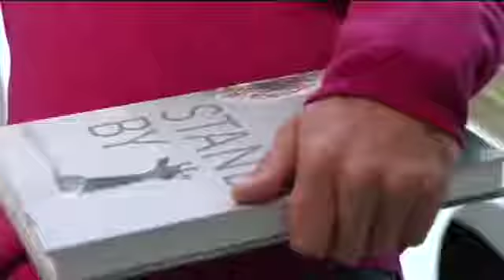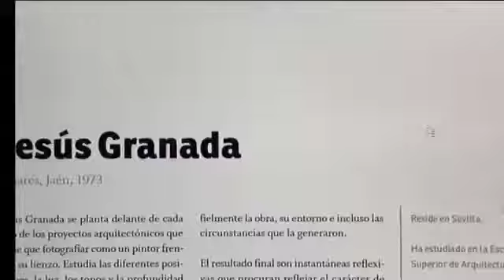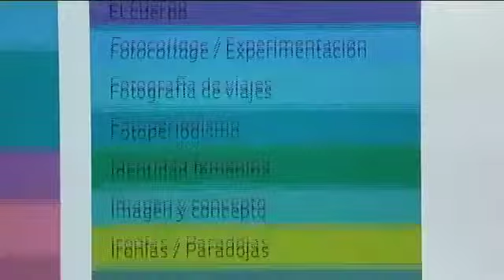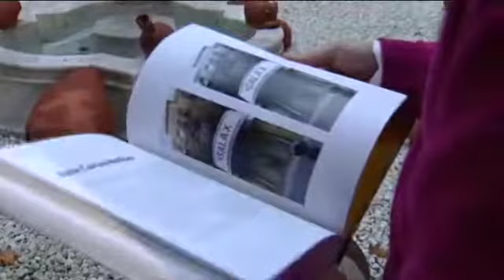Guía de la fotografía andaluza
La Fundación Valentín de Madariaga publica "La guía de la fotografía andaluza actual" de Sema d' Acosta que reseña el trabajo de los fotógrafos andaluces más destacados desde finales de los años 50 hasta la actualidad . Selección de Ochenta y seis fotógrafos que representan una amplia panorámica de todas las tendencias y donde los aspectos conceptuales ganan peso frente a los formales.
[Programa "Ideas al Sur", 11 de diciembre 2012. Canal Sur]

11/12/2012